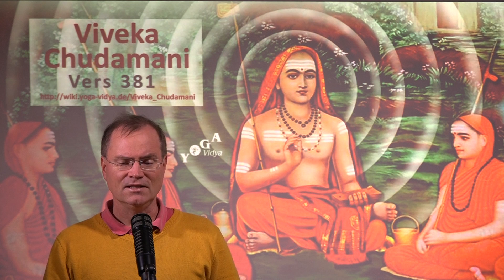VC381 Meditiere über dein eigenes Selbst - Viveka Chudamani Vers.381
In der Viveka Chudamani Reihe von spricht Sukadev über eigenes Selbst.

381. Ewig scheint dieser Atman, der wesenhafte strahlende Beobachter von allem, immer offenbar in der Hülle des Intellekts. Mache diesen Atman, der sich vom Unwirklichen unterscheidet, zum Ziel Deiner Einkehr, meditiere über Ihn als Dein eigenes Selbst und löse Dich von allen anderen Gedanken.